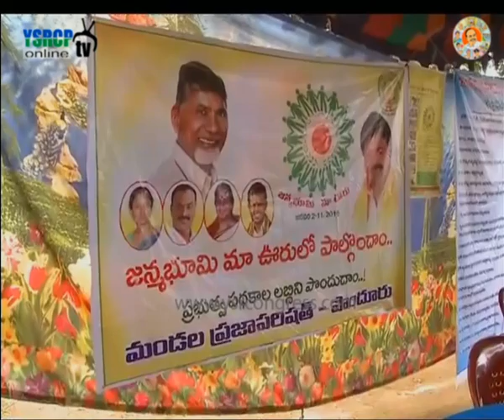Srikakulam: YSRCP Leader Thammineni fire on Janmabhoomi Programme - 4th Jan 2015